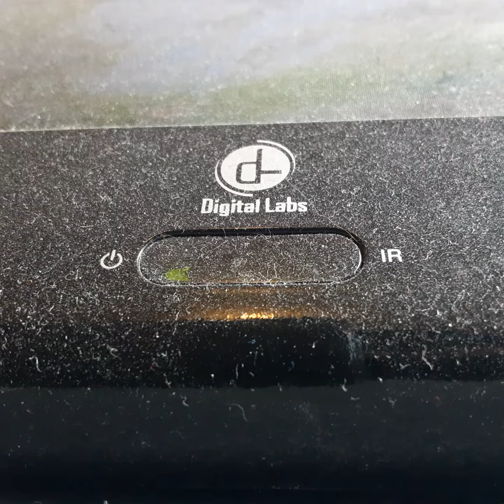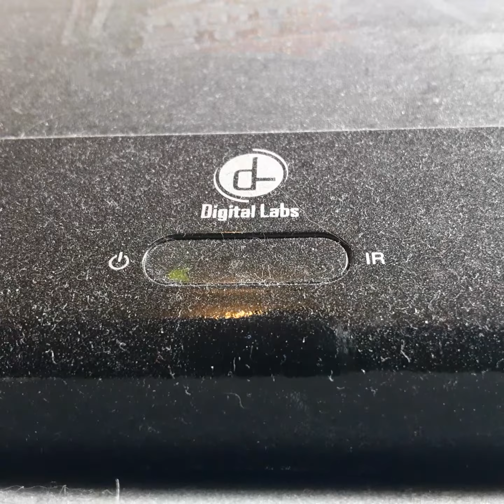Opening To The Robe 1997 VHS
From 1997
20th Century FOX Presents A Cinama Scope Production The Robe Richerd Burten Jean Simmons Jay Robinson Dean Jager Harry Shear
Color 53%
Not Rated
20th century fox 20th century FOX Home Entertainment